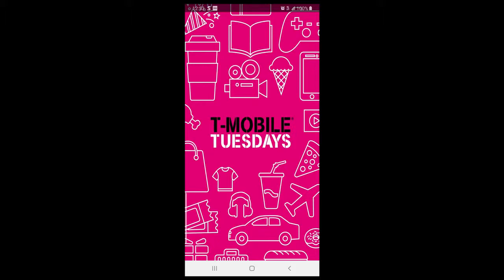Tmobile Tuesday | Unclaimed Items